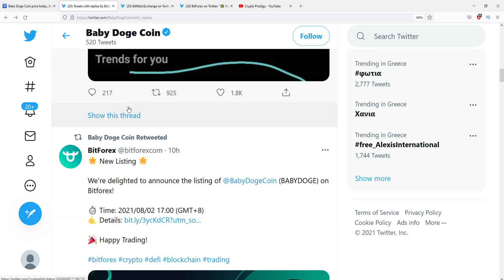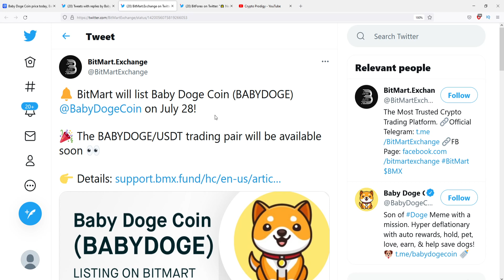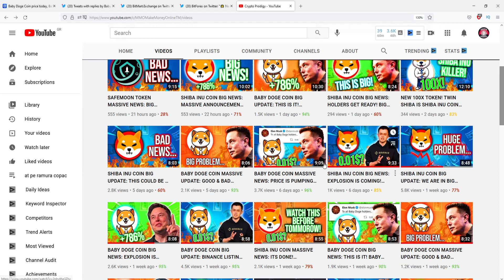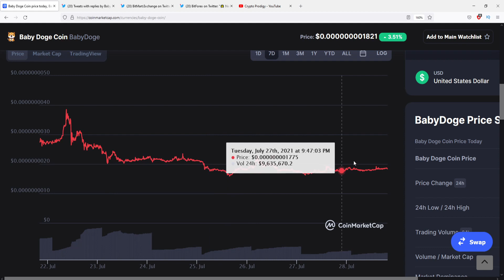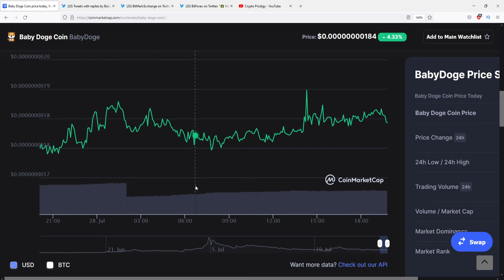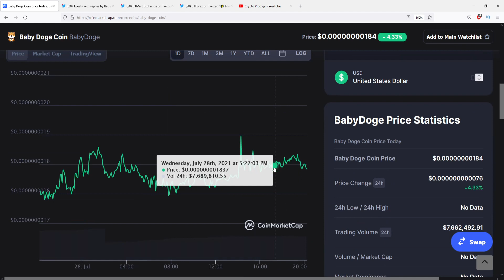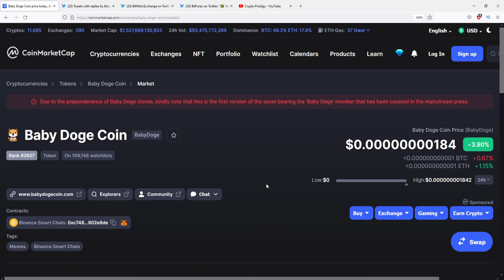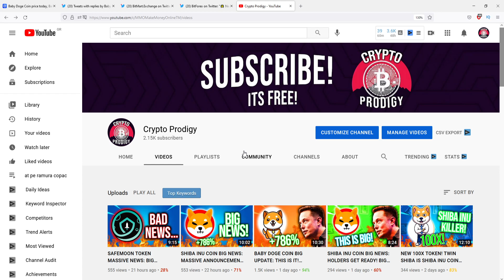BABY DOGE COIN BIG NEWS: TOMORROW IS A BIG DAY! IS 0.01$ POSSIBLE? (PRICE PREDICTION BABYDOGE TODAY)